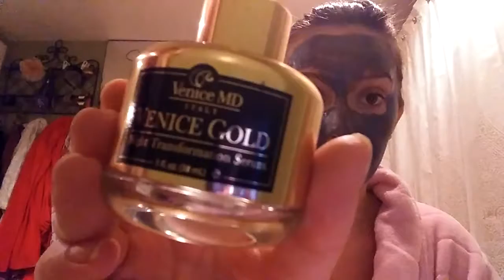Empties of December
Vlogmas that's all about the empties. I empty jars like it's my job!